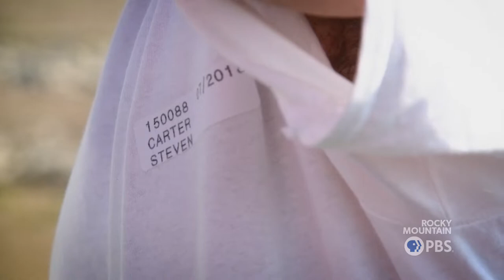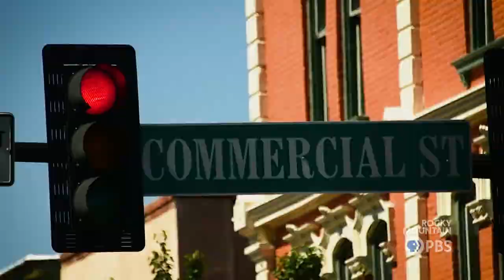ArtoCade | Discarded Beauty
Produced by our content partners at the Colorado Springs Gazette, we take a look at the wild popularity of a festival in Trinidad celebrating the creativity of art cars. Enjoy a parade of vehicles bedazzled with wild decor; some with an interesting back story.  More videos from the Gazette team can be found